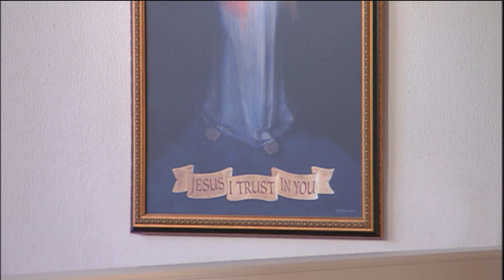Daily Catholic Mass - 2018-08-28 - Fr. Mitch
St. Augustine, Bishop, Doctor of the Church (Memorial)